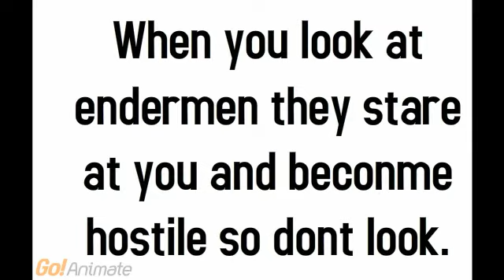Minecraft News Ep.1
first episode of my new series